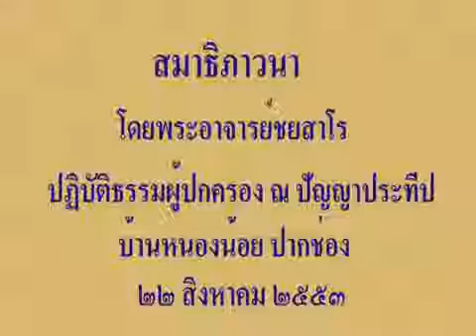2553.08.22 สมาธิภาวนา โดย พระอาจารย์ชยสาโร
นำสมาธิภาวนา โดย พระอาจารย์ชยสาโร ปฏิบัติธรรมผู้ปกครอง โรงเรียนปัญญาประทีป ปากช่อง ๒๒ สิงหาคม ๒๕๕๓